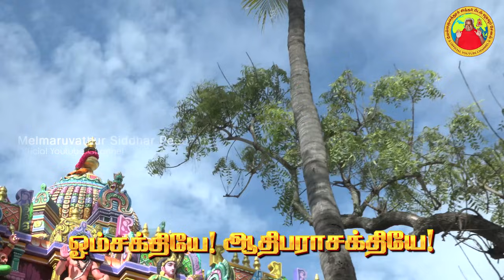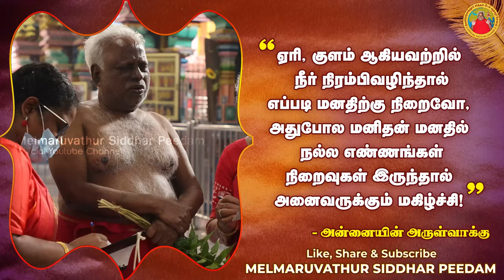10-09-2024 || அன்னையின் அருள்வாக்கு, பக்தரின் குரல் மற்றும் சக்தி உலா